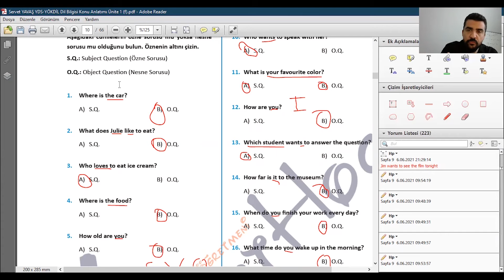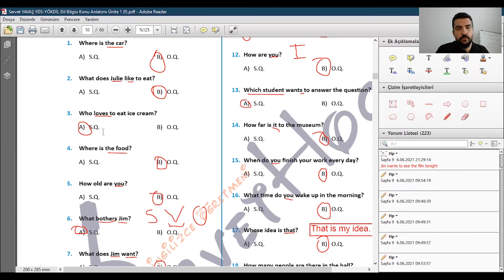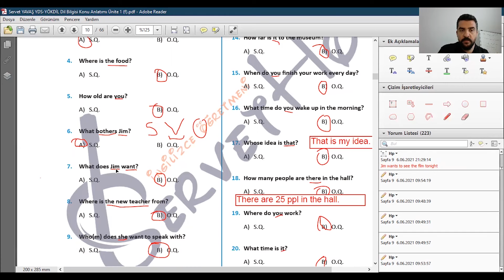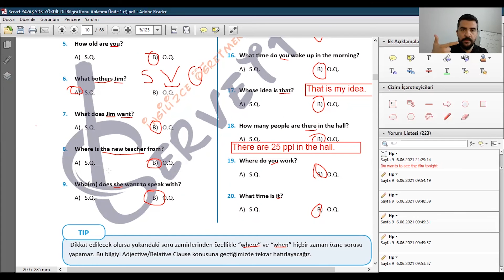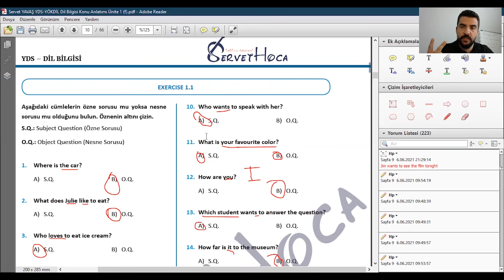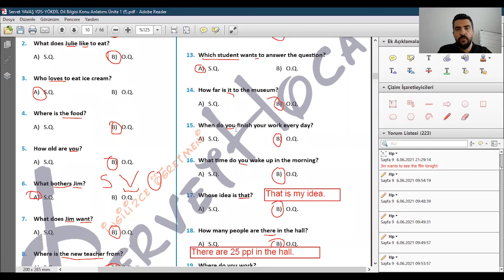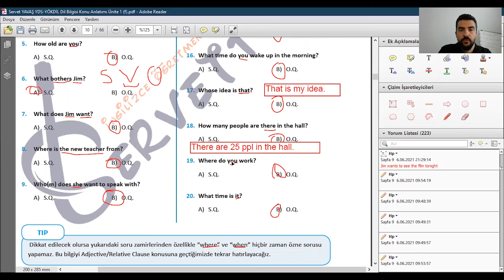Exercise 1.1 s22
YDS - YÖKDİL İngilizce Dil Bilgisi kitabımdaki soruların açıklamalı çözümleridir.